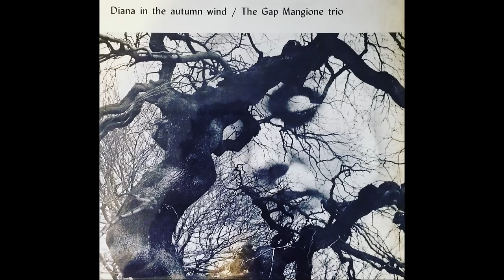Gap Mangione - Boy With Toys (1968)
Design – Bud Sibley
Engineer – Bill Dengler, Don Hahn
Liner Notes – Barry Cummings
Photography By – Jim Laragy
Photography By – Louis Ouzer
Producer – Gap Mangione, Manny Albam